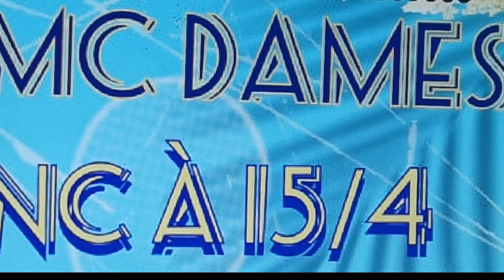REPORTAGE TOURNOI TMC DAMES AU LORRAIN DD NEWS MARTINIQUE